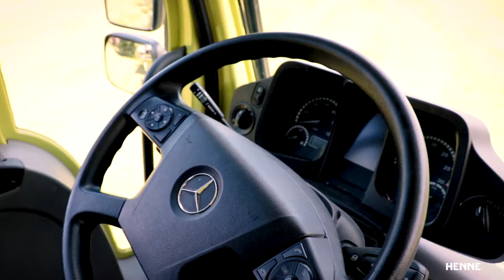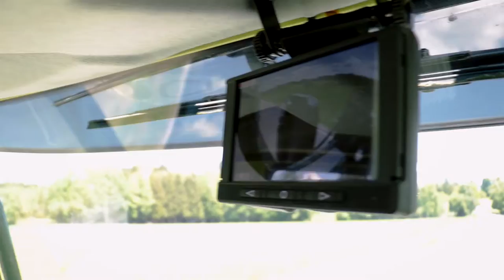Unimog in der Landwirtschaft in Aktion: Grassilage mit Unimog U 529, U 1600 Agrar und Fliegl ASW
Die Grassilage steht zu 100 Prozent unter einem guten Stern:
Mit einem neuen Mercedes-Benz Unimog U 529 mit Fliegl ASW und dem Unimog Klassiker U 1600 Agrar hat @Henne1924 Nutzfahrzeuge einen wunderschönen, produktiven Tag verbracht!

@Henne1924  ist einer der größten Mercedes-Benz Unimog Generalvertreter und zudem erfolgreicher Händler für Baumaschinen, Kommunal- und Nutzfahrzeugtechnik. @Henne1924 betreut seine Kunden an insgesamt sechs Standorten in Deutschland rund um die Themen Kauf, Miete sowie Service und Ersatzteile.

+++ Unimog-Museum +++
Das Unimog-Erlebnis für die ganze Familie in Gaggenau, Deutschland

+++ Unimog-Community +++
Online-Community mit 20.000 Mitgliedern für den Unimog & MB-trac

+++ Unimog-Club Gaggenau +++
Offizieller Mercedes-Benz Unimog Markenclub

+++ Buch&Bild Unimog-Literatur +++
Werkstatthandbuch, Betriebsanleitung, aktuelle Unimog-Bücher

UMD-521